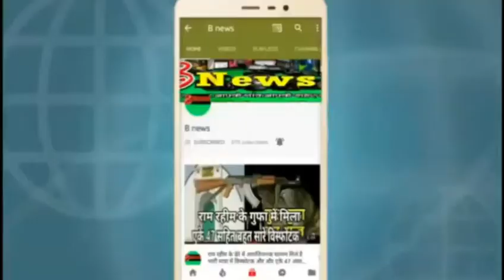यूपी में 26 जनवरी के दिन हुई हिंसा को रोकने के लिए मेवाती ने युगों को दिया नसीहत